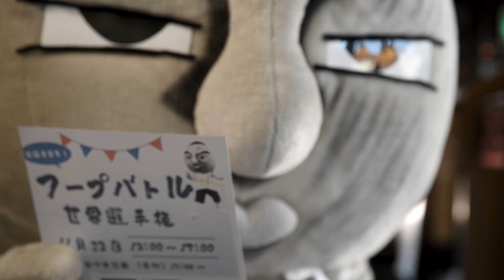東金市PR動画：『東金フープ物語』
『まちとＪＩＵのつながりプロジェクト』
千葉県東金市のPR動画を東金商工会議所、東金市のご協力のもと、メディア学部映像芸術コースの学生３名が制作しました。